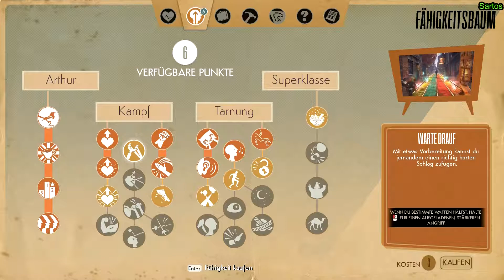We Happy Few - Zu viele Gegner #09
Aufnahme: Sartos

We Happy Few ist die Geschichte eines beherzten Grüppchens mäßig grausamer Menschen, die einem Leben der fröhlichen Verleugnung in der Stadt Wellington Wells entkommen wollen. In diesem England der 1960er Jahre ist Anpassung der Schlüssel. Du musst kämpfen oder mit den drogenverwirrten Bewohnern verschmelzen, die nicht gut auf jene Menschen zu sprechen sind, die sich ihren nicht so normalen Regeln verweigern.

Entdecke die düstere Geschichte der retrofuturistischen Stadt, während du dich durch die verwobenen Erzählstränge von drei insgeheim rebellischen Bürgern spielst. Jeder hat seine Stärken und Schwächen, wenn er sich Vergangenem stellt, auf Zukünftiges vorbereitet und mit Aktivitäten beschäftigt, die in der künstlich begeisterten Gesellschaft nicht Usus sind.

Retrofuturistisches England der 1960er Jahre
Angesiedelt im retrofuturistischen England der 1960er Jahre, wirst du eine von Krieg verwüstete und von wahnhaft glücklichen Menschen wieder aufgebaute Stadt vorfinden. Alles und jeder in Wellington Wells scheint fröhlich zu sein, einschließlich der Straßen, der Leute und seiner allgegenwärtigen Fernsehpersönlichkeit Onkel Jack! Allerdings ist es eine große, idyllische Welt am Rande des Zusammenbruchs. Du wirst die Geschichte dieser Welt entdecken und wie es dazu kam, dass sie so verführerisch glücklich ist.

Betrachte die Welt aus drei verschiedenen Blickwinkeln
Spiele drei fehlbare Charaktere, die ihre eigenen Verbindungen zu den Ereignissen rund um den Wiederaufbau von Wellington Wells erforschen. Jeder von ihnen hat einen völlig eigenen Handlungsstrang, in dem er die Ereignisse unterschiedlich interpretiert und unterschiedlich auf sie reagiert. Während du in jede einzelne der Figuren schlüpfst und dich versteckst, anpasst oder den Kampf erwiderst, werden dir entlang des Weges schwarzer Humor, ein Funke Hoffnung und sogar eine Art Erlösung begegnen.

Deine ganz eigene Dystopie
In We Happy Few sind keine zwei Spieldurchgänge gleich. Während die Bürger von Wellington Wells immer sicherstellen wollen, dass du dein Joy genommen hast, wird die sich prozesshaft generierende Welt dafür sorgen, dass deine Erfahrung mit We Happy Few anders und einzigartig ist.

Nehme dein Joy ... oder nicht. Es ist deine Entscheidung
Passen Sie Ihre Erfahrung bei We Happy Few an:
• Wähle aus diversen Schwierigkeitsstufen, sowohl für neue als auch erfahrene Spieler,
• Schleichen Sie, kämpfen Sie sich für Ihren Weg durch Rätsel und Auseinandersetzungen, oder passen Sie sich an.
• Masochistisch? Versuchen Sie den Permadeath-Modus!
• Kämpfen Sie mit den verrückten Waffen, die Sie herstellen können, oder mit Ihren bloßen Händen, um niemanden zu töten!

Titel: We Happy Few
Genre: Action, Abenteuer, Indie
Entwickler: Compulsion Games
Publisher: Gearbox Publishing
Veröffentlichung: 10. Aug. 2018